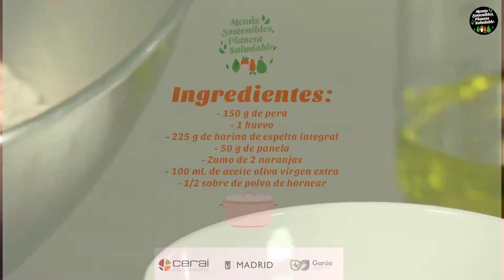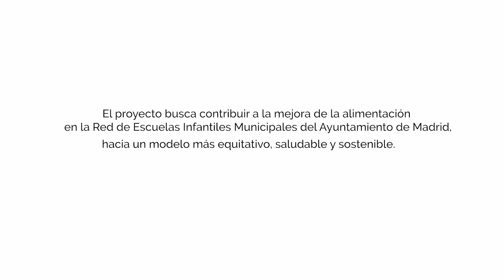Galletas de pera - El recetario de MenúsSostenibles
Preparamos una receta perfecta para un desayuno o merienda con Mercedes García, la cocinera de la Escuela Infantil Sabina de Madrid, uno de los centros que participa en el programa Menús Sostenibles, Planeta Saludable de CERAI y Garua Coop.

En este video preparamos galletas de pera, una de las recetas que puedes encontrar en el recetario de Menús Sostenibles, Planeta Saludable.